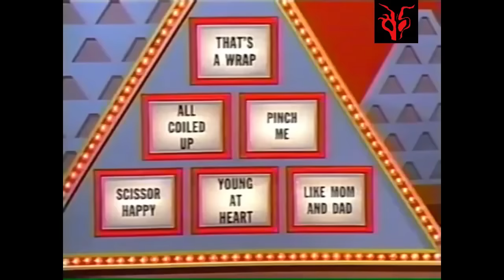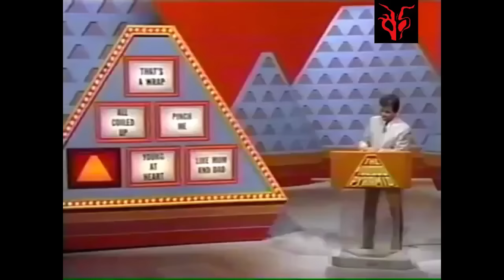Glitchmoth - The 100k Pyramid Song (Music Video)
A musical re-editing of the classic TV Game show.